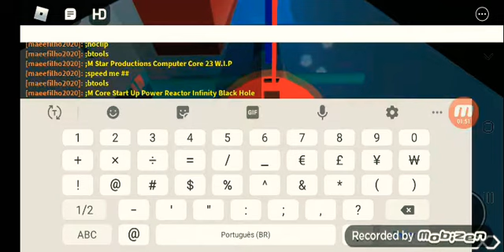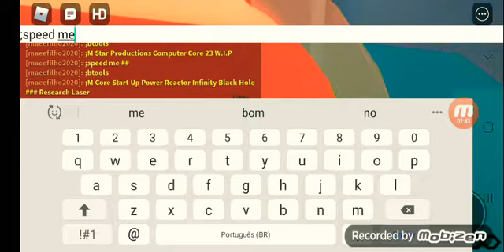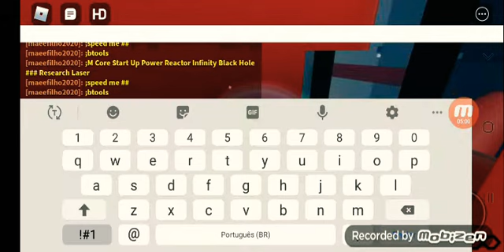Star Productions Computer Core 23 Meltdown Roblox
W.I.P